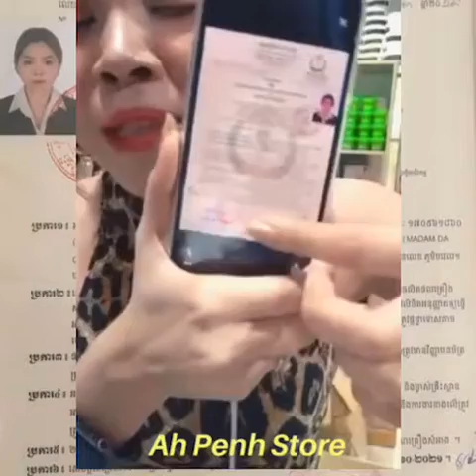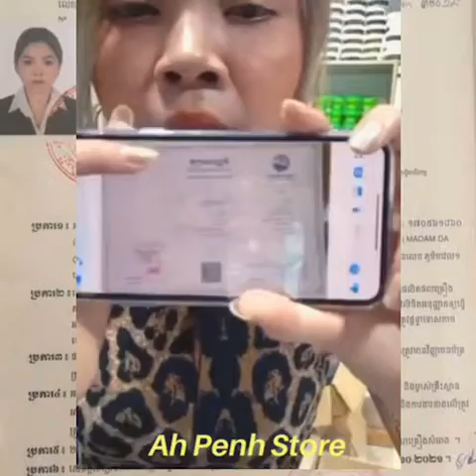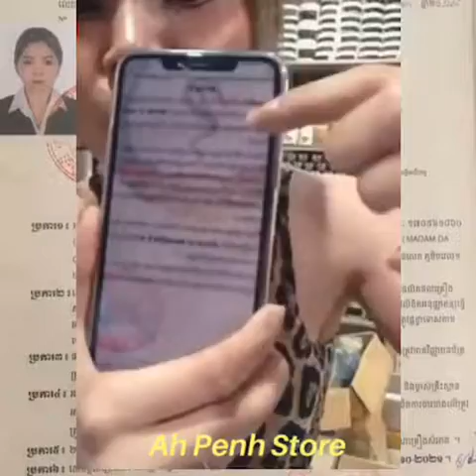ស្តាប់ម្ចាស់ប្រេន ហើយ ហែកភ្នែកមើលមិនដឹងកុំដើនិយាយ Ah Penh Store លក់ផលិតផល់ថៃសុទ្ធ100%ធានាគុណភាពនិងតម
មោះម៉ូយៗដុំម៉ួយ ក្រមុំមួយមេម៉ាយ
ឡាយផ្ទាល់ពី ពីនាក់បងប្អូន ទិញបានទាំងអស់ណាចា!

ថ្នាំញាំសស្លេក ១កំប៉ុងថែម១កំប៉ុង25$
ថ្នាំសម្រក១កំប៉ុងថែម១កំប៉ុង25$
ឈុតលេ៤០$
ថ្នាំបាត់ធ្លាក់ស25$
ឈុតក្លៀក10$
ទឹកដោះអូដ្ឋបាត់សសៃក្រហម15$
វិតសុី ខូឡាជែន 15$
បូថក់ បាត់ជ្រួញ 15$
ឪសុថ្ថពនង្រីកដោមទ្រូង25$
ឈុត មុច បាត់មុនផ្ទុះ តូចធំ ជាំសសរៃក្រហម 25$
ឡេពាកម្តៅថ្ងៃ 25$
Inbox to page: